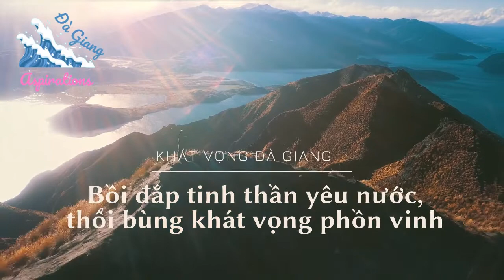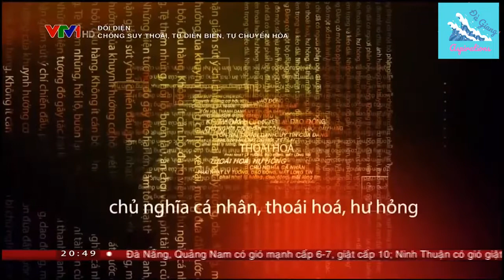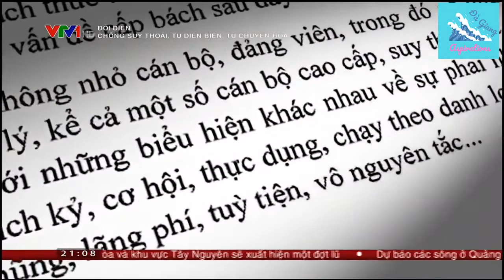MỐI QUAN HỆ “MA QUỶ” CỦA CÁC CĂN BỆNH “SUY THOÁI”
Suy thoái tư tưởng chính trị, thực chất là sự phản ánh sai lệch bản chất của Đảng Cộng sản, từ việc phai nhạt mục tiêu, lý tưởng cách mạng, xa rời chủ nghĩa Mác – Lênin, tư tưởng Hồ Chí Minh, coi thường chủ trưởng, đường lối của Đảng, chính sách, pháp luật của Nhà nước. Đó là do tuyệt đối hóa cái chủ quan, đề cao chủ nghĩa cá nhân, làm cho mục tiêu, con đường đi lên chủ nghĩa xã hội ở nước ta cũng như những cái tốt, tính ưu việt của chế độ xã hội chủ nghĩa bị xuyên tạc trở thành méo mó, thực hư, thật giả, lẫn lộn trắng đen. Vì thế, cái xấu, cái ác có cơ hội nảy nở, “lên ngôi”, cái tốt, cái thiện bị lấn át, nhấn chìm.

Căn nguyên của sự suy thoái về tư tưởng và sự phản ánh sai lệch các giá trị, chuẩn mực đạo đức, lối sống có thể nhìn nhận từ hai góc độ: Thứ nhất, bộ óc người – khí quan vật chất sản sinh ra tư tưởng bị tổn thương do sự cố tai nạn hoặc bị rối loạn chức năng tâm sinh lý gây nên tình trạng bất bình thường của hệ thần kinh trung ương. Thứ hai, suy thoái về tư tưởng chính trị, đạo đức, lối sống ở một số người là do bộ óc của họ “có vấn đề”, “lương tâm, danh dự” đã bị hoen ố, lu mờ; tự thân không thể nhận thức đúng sai, không phân biệt rõ ràng phải trái; không thể điều chỉnh thái độ, hành vị trong các mối quan hệ, giao tiếp, ứng xử để đạt đến sự chuẩn mực về giá trị đạo đức nên đã rơi vào lối sống tùy tiện, buông thả, “quên tình nghĩa, xa rời đạo lý”; đề cao vật chất, sùng bái đồng tiền; nặng nề hưởng thụ, ham chức, cậy quyền, đề cao “cái tôi”, coi thường tổ chức, chà đạp lên tập thể, rơi vào “vũng bùn” của chủ nghĩa cá nhân. Hiện tượng này tuy không phải là phổ biến, chỉ rơi vào một số người “bị bệnh hoạn” nhưng lại gây hại lớn cho xã hội; làm nhiều người tốt lo ngại, trăn trở, băn khoăn; thậm chí khủng hoảng niềm tin vào chân lý, có nơi lòng tin của một bộ phận người dân đối với Đảng, Nhà nước, nhất là đối với tổ chức đảng và chính quyền địa phương bị giảm sút nghiêm trọng.

Có thể khẳng định rằng, bệnh hoạn từ bản thân bộ óc “bất bình thường” và tính cá nhân chủ nghĩa “len ngôi” đã khiến một số cá thể người không còn tỉnh táo, sáng suốt, nhìn nhận, đánh giá đúng đắn mọi vấn đề, không đủ sức phân tích thấu đáo các sự kiện diễn ra xung quanh; dẫn đến các hành vi “lệch chuẩn”, mê muội trong cách hành xử thiếu văn hóa nên lún sâu vào “chàm”, lây nhiễm bệnh chủ nghĩa cá nhân đến mức đồi bại, hư đốn.